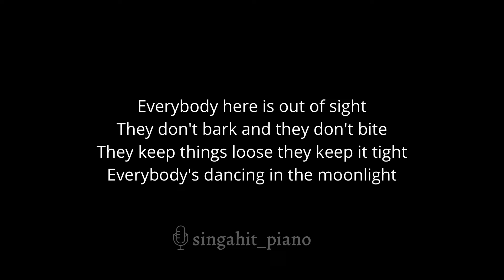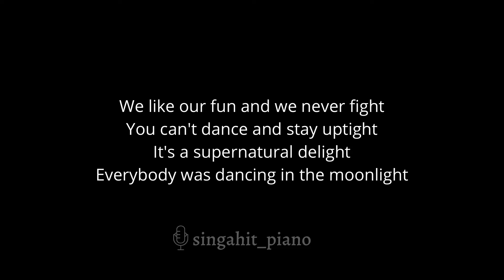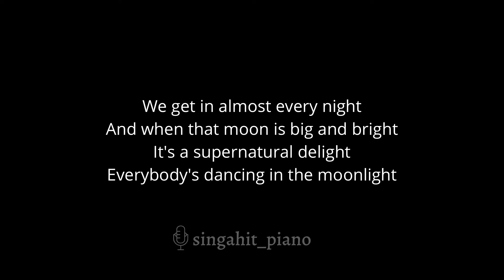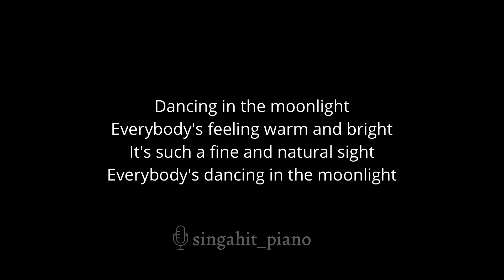Dancing In The Moonlight - Toploader (Acoustic Karaoke)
In the same key as the original: Eb

00:00 Intro
00:14 Dancing In The Moonlight - Toploader (Acoustic Karaoke)
03:10 Up Next

* Lyrics *

We get it almost every night
When that moon is big and bright
It's a supernatural delight
Everybody's dancing in the moonlight

Everybody here is out of sight
They don't bark and they don't bite
They keep things loose they keep it tight

Everybody's feeling warm and bright
It's such a fine and natural sight

We like our fun and we never fight
You can't dance and stay uptight
Everybody was dancing in the moonlight

We get in almost every night
And when that moon is big and bright